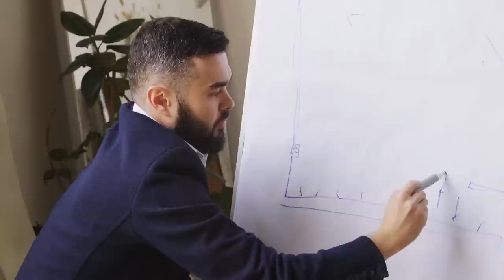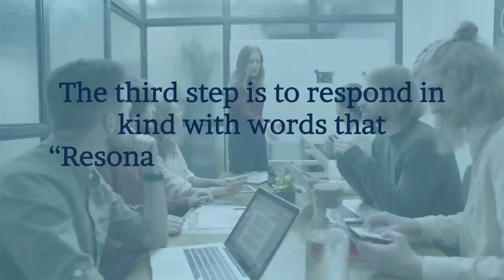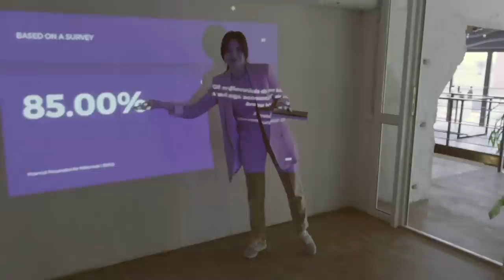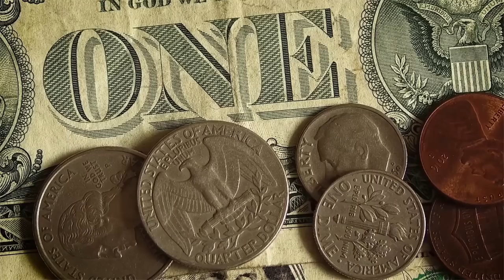How The FBI Negotiates | The Stairway Model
In today’s video, we will be sharing with you negotiation tips, you can use these tips in your day to day lives or when you’re striking a deal. Hope they help. Enjoy!

Timestamp
00:00 Intro
(1:50) First Step
(3:15) Second Step
(3:43) Third Step
(4:05) Fourth Step
(4:29) Fifth Step
(5:34) Tip # 1: Know about the counterparty
(5:56) Tip # 2: Negotiate only with decision-makers
(6:10) Tip # 3: As a buyer, do not disclose your budget
(6:31) Tip # 4: Watch for clues such as body movement, speech patterns and reactions (6:52) Tip # 5: Demonstrate your knowledge
(7:06) Tip #6: Always have something to give away without hurting your negotiating position (7:33) Tip #7: Trading one element for another
(7:53) Tip #8: Determine an acceptable outcome for the other party